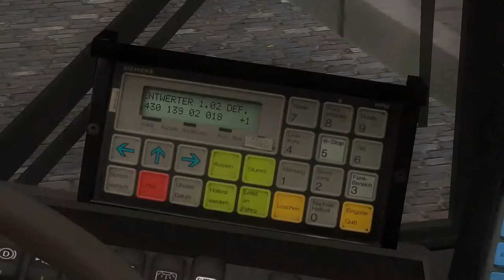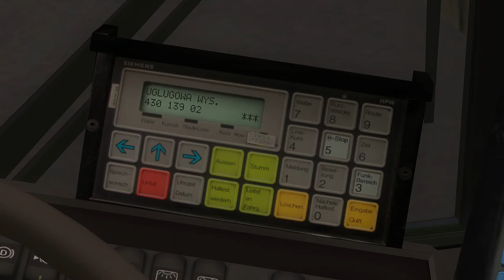OMSI #2 / Stargard Szczeciński / Mercedes O405N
Przejazd Mercedesem O405N #840 na służbie C18-1 relacji Aleja Żołnierza - zakład karny - Usługowa + zjazd.